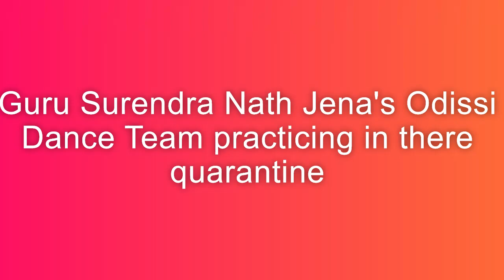Odissi Dance practice | Guru Surendra Nath Jena style | Guru Pratibha Jena Singh student's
During Quarantine Guru Surendra Nath Jena's team practicing Odissi Dance.
Inspiring video and to encourage people for keep practicing their skills.